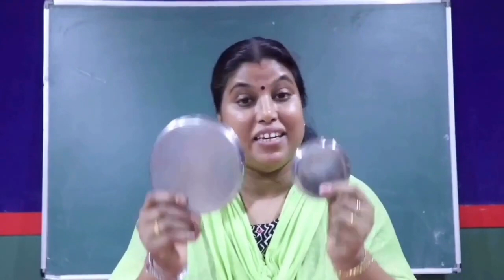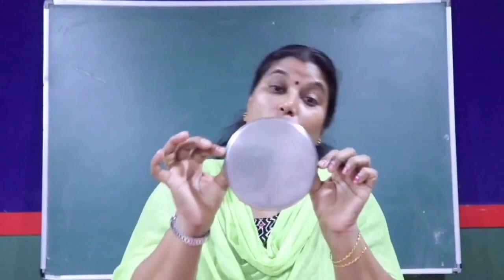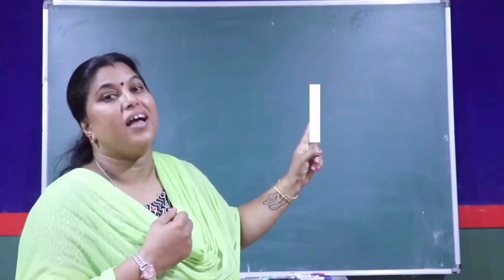LKG - MATH [PART 1]